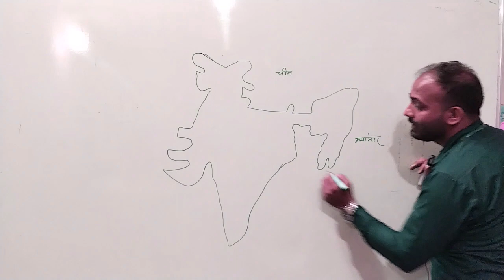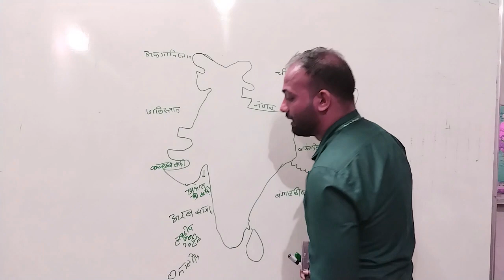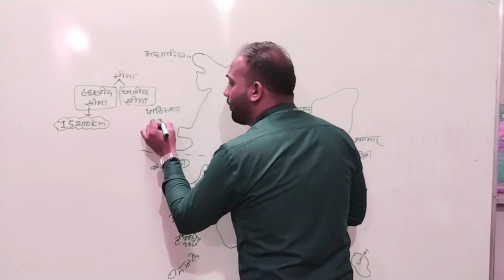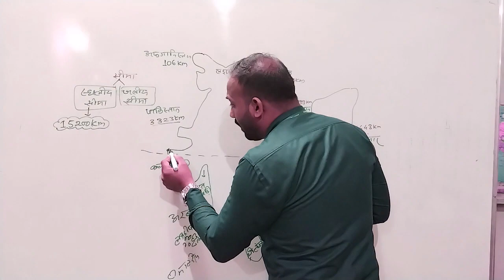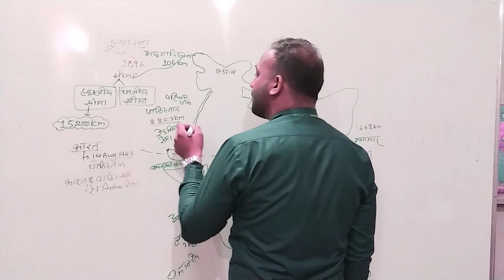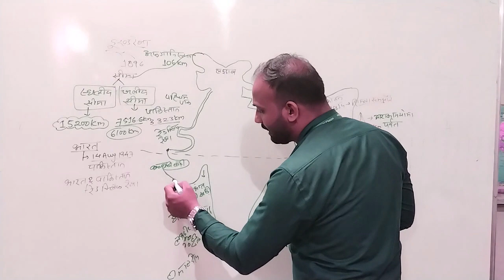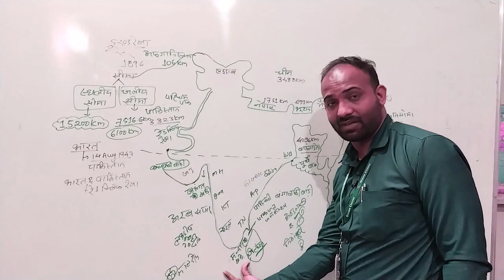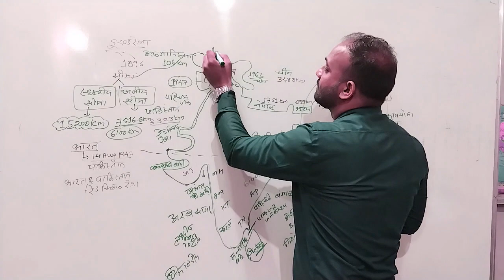भारत की सीमा रेखाएं by Rajdeep sir